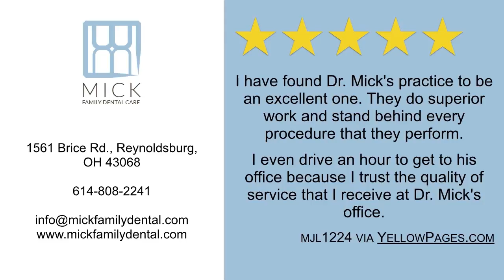Mick Family Dental Care - Reviews - Columbus Ohio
Review: At Mick Family Dental Care, our team is committed to making every patient feel special. You’re not just another number in a file when you’re with us – we take the time to provide precise, personalized attention that creates the quality results you deserve for your smile, as well as state-of-the-art tools that will make your experience smoother than ever. Whether you’re in need of check-ups, in-depth restorative treatment, or even a cosmetic makeover, Dr. Mick looks forward to meeting you.